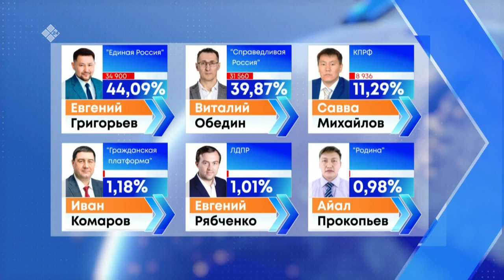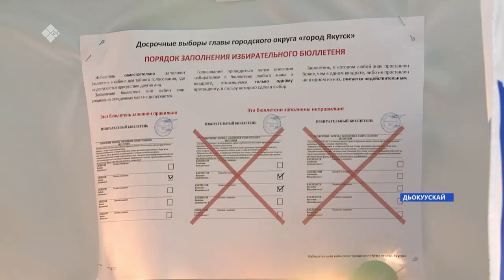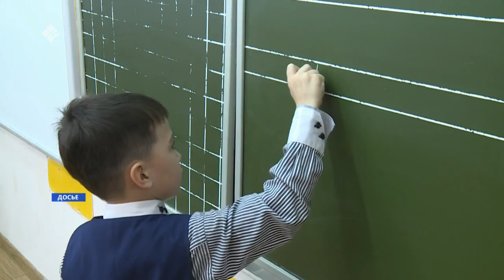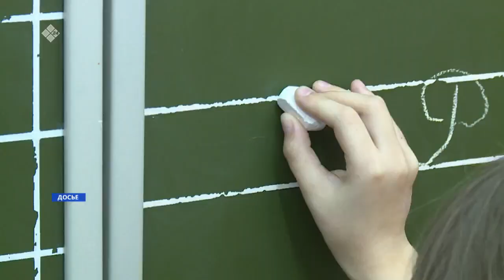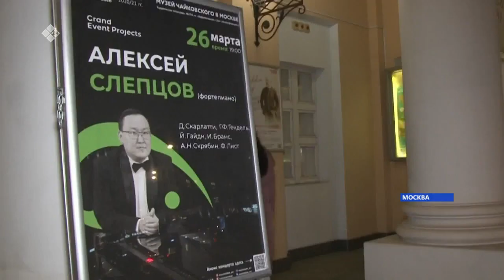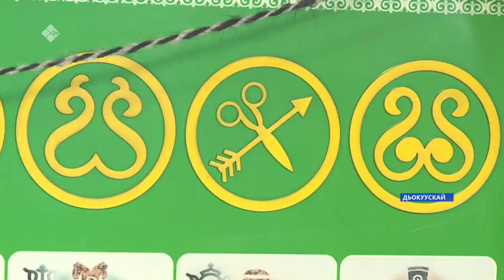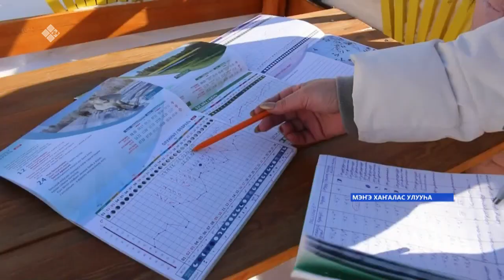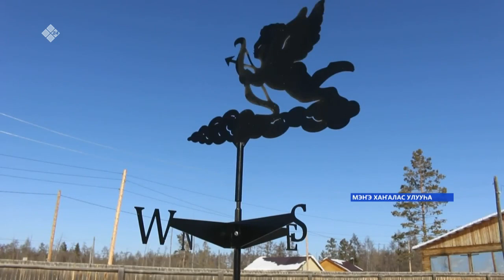«Саха сирэ» информационнай биэрии. Кулун тутар 29 күнэ, 10:00ч.